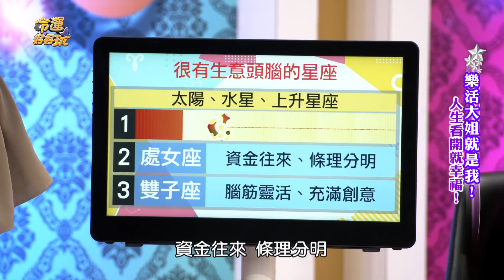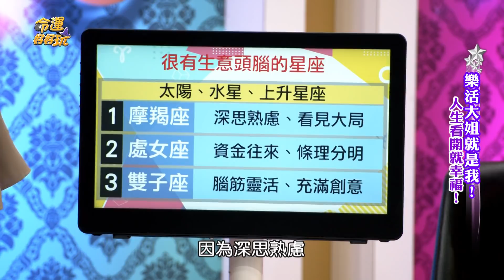【精華版】三星座超會賺錢 有生意頭腦能洞悉大局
這三個星座天生就有生意頭腦會賺錢~能夠洞悉大局的星座你上榜了嗎？
⭐️下半年意想不到神預言！